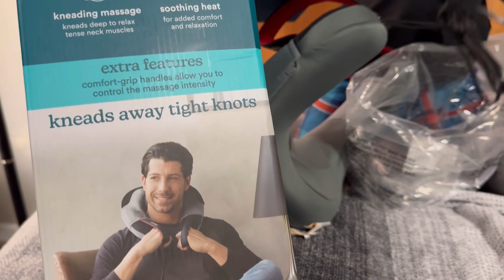Homedics relief for everybody! Neck massager with heat#positivity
Rotating massage heads, soothing heat, comfort-grip handles. Kneads away tight knots.